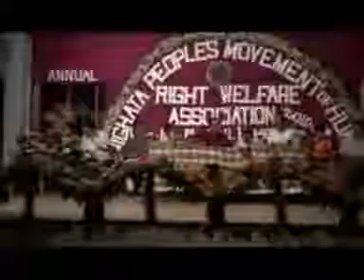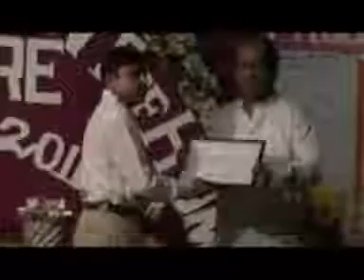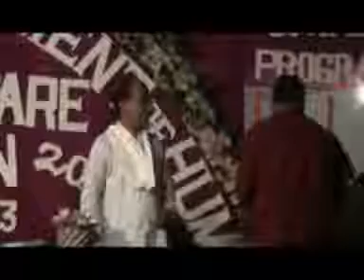Best_NGO_in_India top_Human_Rights_Org_in_West_Bengal TPM_Human_Rights Habra_Human_Rights